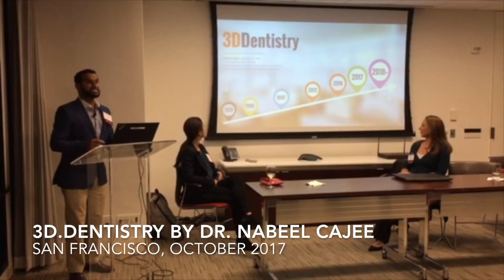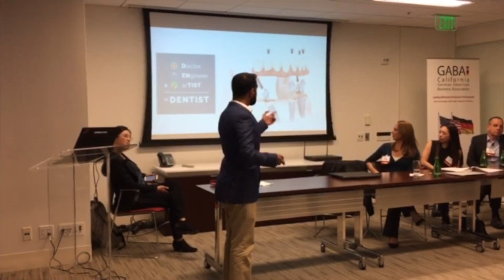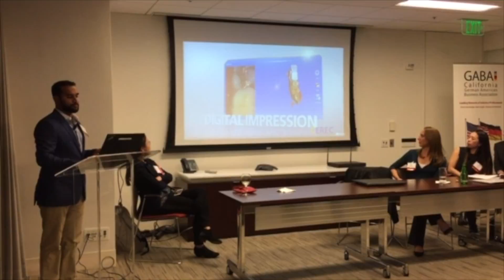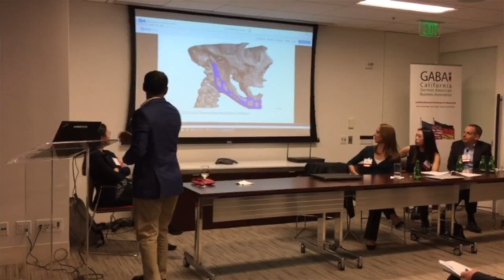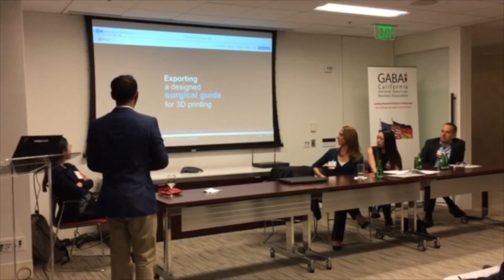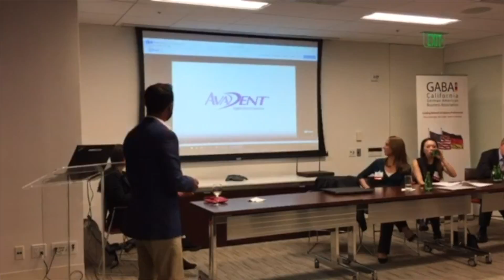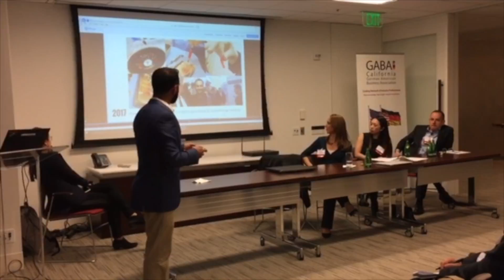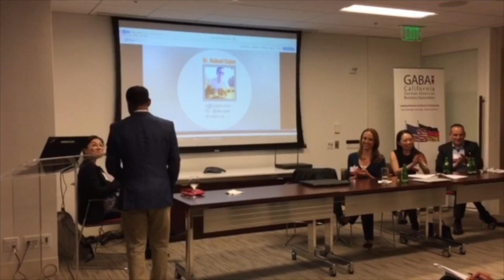3D Dentistry by Dr. Nabeel Cajee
3D Dentistry. Journey of the Rise of Digital Dentistry

A life science talk on 3D/Bio Printing Dentistry by the 3DHeals Dental Ambassador Dr. Nabeel Cajee hosted by the German American Business Association and given at Squire Boggs Patton in Downtown San Francisco, October 2017.

Other Speakers that evening included:
Dr. Melanie Matheu, CEO Prellis Biologics
Dr. Mayasari Lim , CEO, SE3D
Tom Anderton, Intellectual Property Attorney, Squire, Patton, Boggs